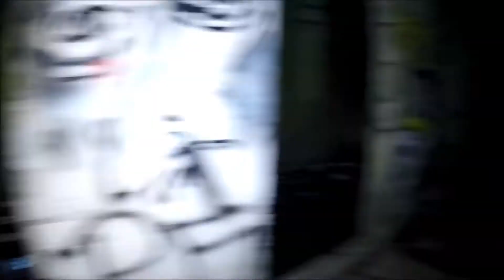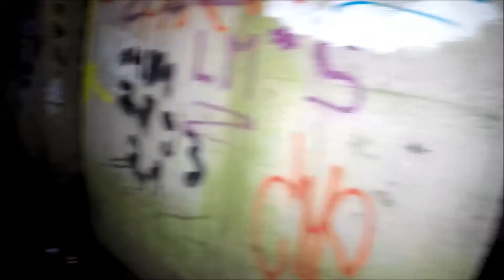Swamp Hotel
Dit moest ooit een heel mooi hotel worden in belgie ze waren begonnen met bouwen van het hotel naar maten de bouw begon het hotel steeds meer de grond in te zakken de grond waar het hotel op gebouwd werd was niet bestemd om er zo mooi hotel op te bouwen dus ze hebben het nooit meer afgemaakt de bouw